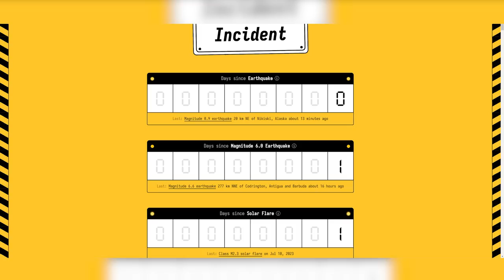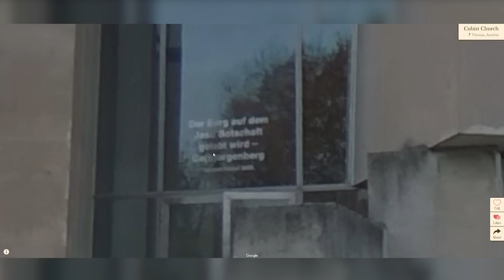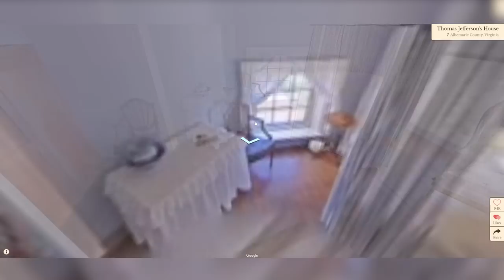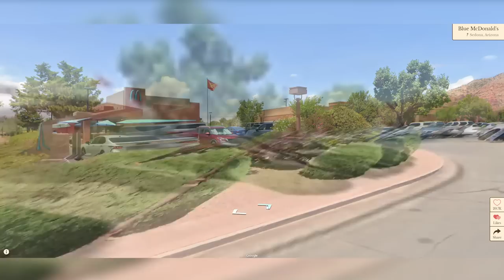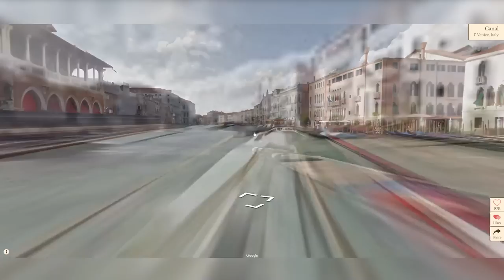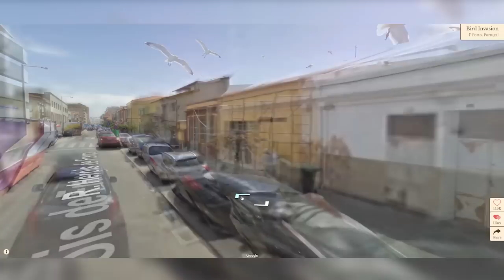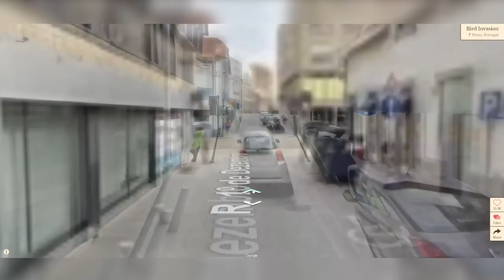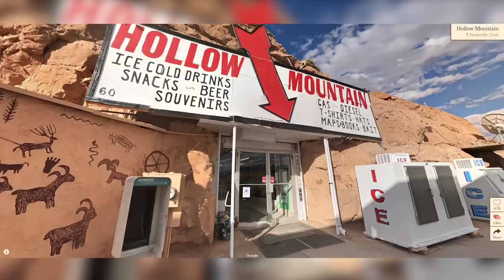Buben erkunden unübliche Orte in Google Street View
Buben spielen das Wonders of Street View.